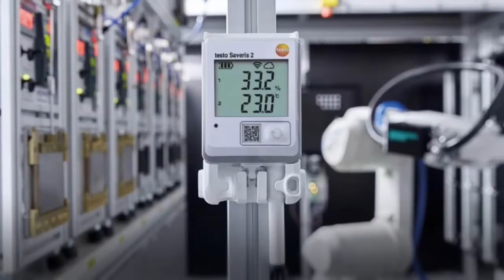GMP EC стандарт. Лекарственные препараты. Помещения. п.3.1-3.5.